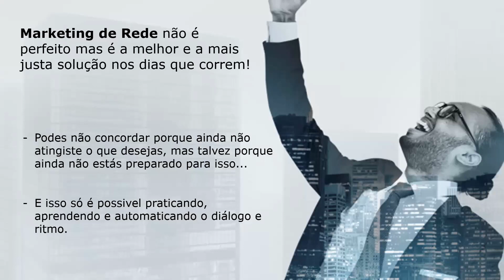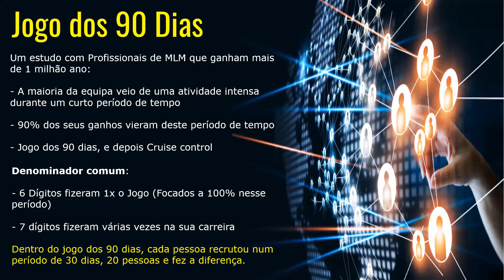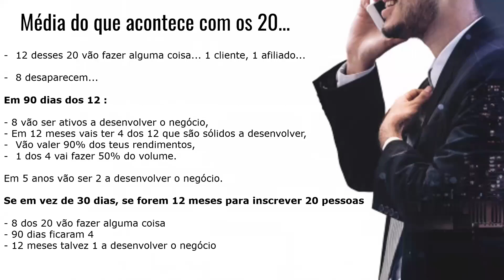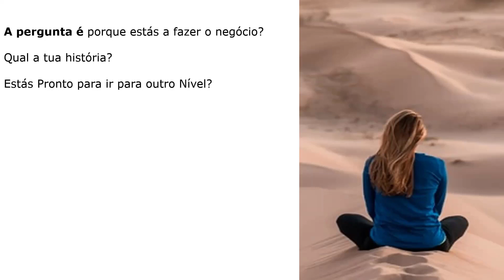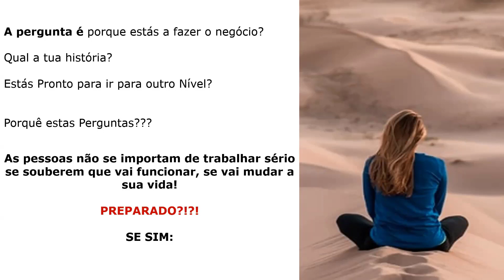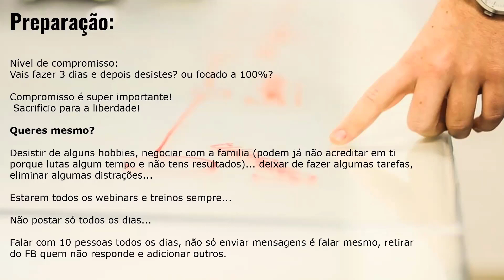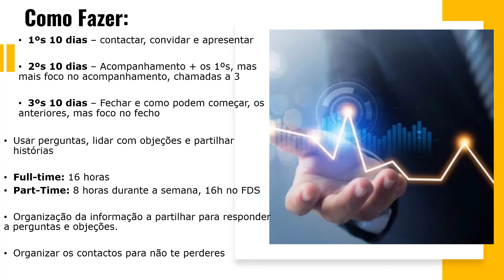Treino Inscrever 20 pessoas em 30 dias